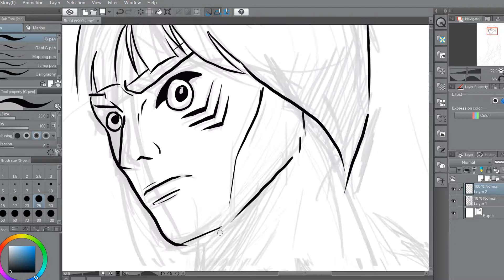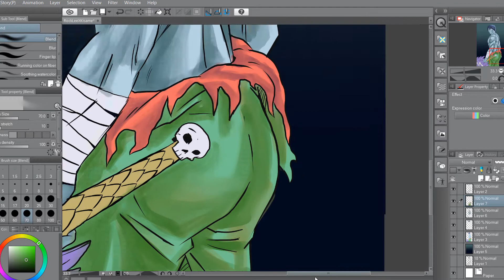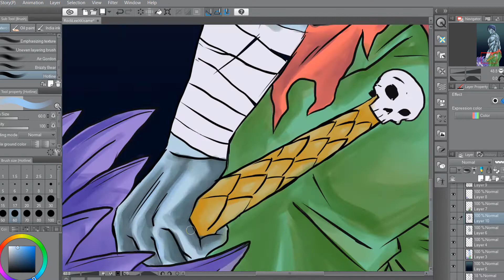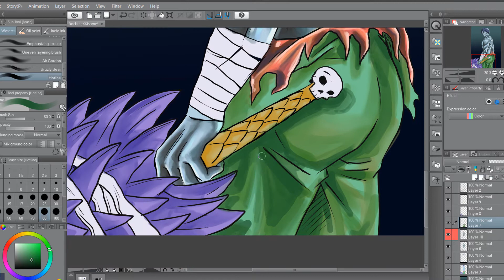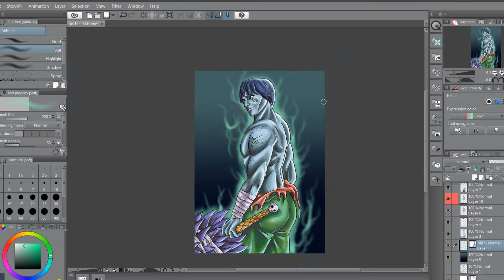Drawing Rock Lee and Kisame Timelapse - Character Fusion Part 2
A speed drawing and a walkthrough of what Rock Lee and Kisame looks like if fused together.

You Can Visit My Shops Here